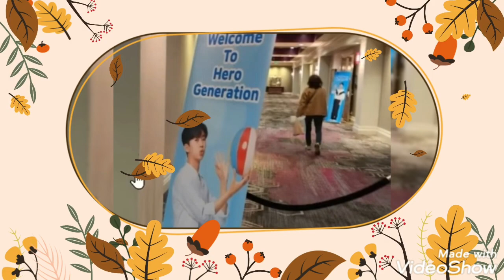#[limyoungwoong]미국돌비콘서트 # 비하인드스토리 임영웅 임영웅유튜브 임영웅콘서트 LA 영웅시대 헵번프린세스TV❤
임영웅 미국 돌비콘서트 비하인드스토리
감동 아쉬웅 눈물과  행복한 뒷이야기